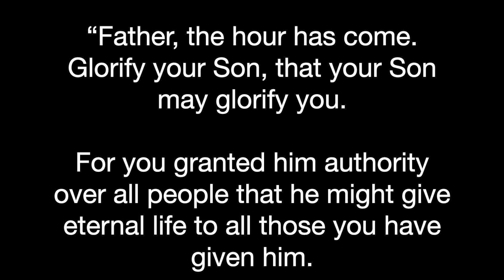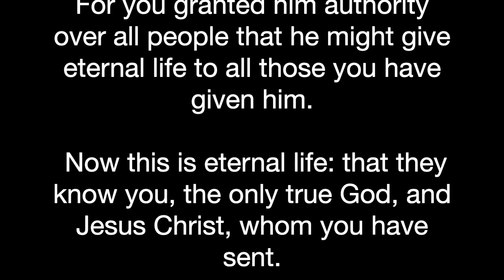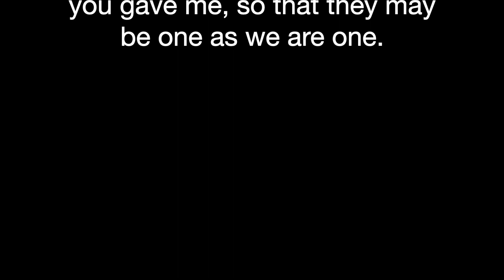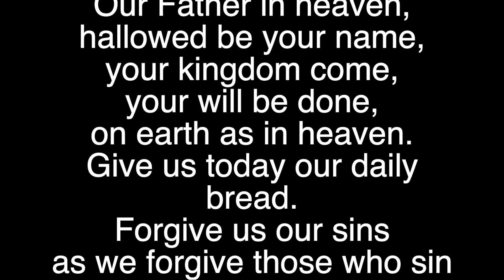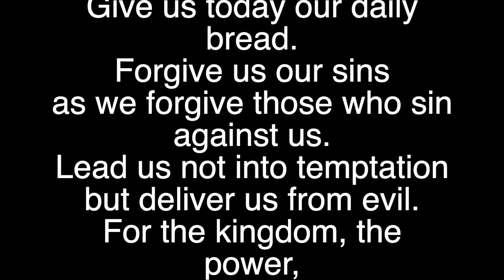Sunday Service for 24th May 2020. Holy Trinity and St Ann's Warrington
Shirley leads, Joyce does the reflection and Adrian reads or prayers. We also hear about Kimbilio.